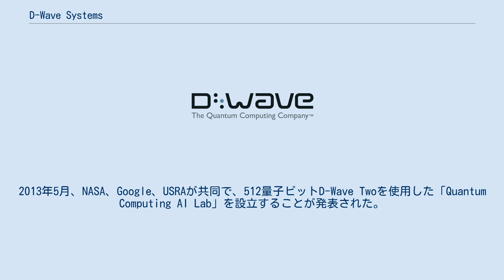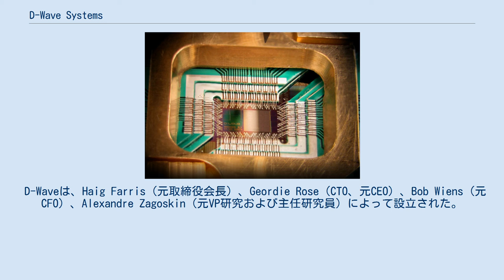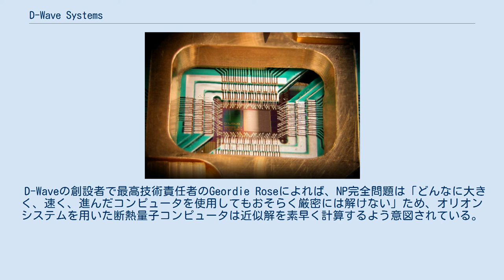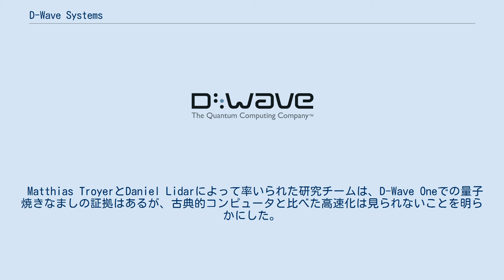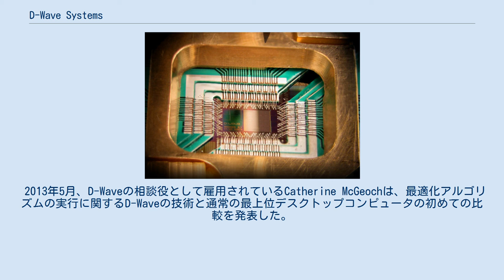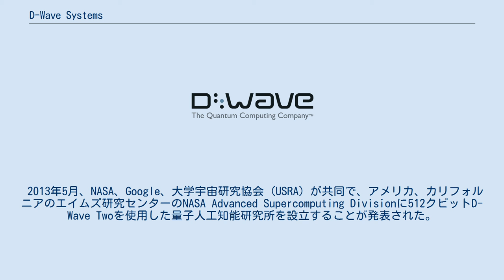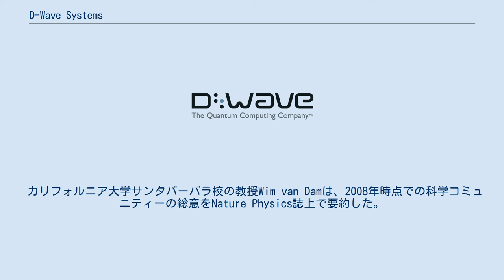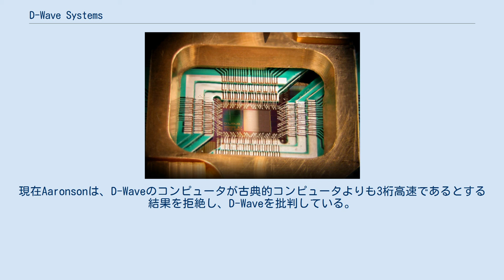D-Wave Systems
D-Wave Systems, Inc.（ディー・ウェイブ・システムズ）は、カナダブリティッシュコロンビア州バーナビーを拠点とする量子コンピュータ企業である。
 2011年5月11日、D-Wave Systemsは「世界初の商用量子コンピュータ」を謳ったD-Wave Oneを発表した。
D-Wave Oneは、128量子ビットで、量子焼きなまし法（量子アニーリング）により最適化問題を解く、断熱量子コンピュータである、と述べられている。
2013年5月、NASA、Google、USRAが共同で、512量子ビットD-Wave Twoを使用した「Quantum Computing AI Lab」を設立することが発表された。
D-Wave Twoは機械学習やその他の研究分野で使用されるとされた。
 D-Wave OneはD-WaveのOrion量子コンピュータといった初期プロトタイプに基づいて作られた。
このプロトタイプは、16量子ビット断熱量子コンピュータで、2007年2月13日にカリフォルニア州マウンテンビューのコンピュータ歴史博物館で披露された。
D-Waveは、2007年11月12日に、28量子ビット断熱量子コンピュータと彼らが主張する製品を披露した。
 チップはカリフォルニア州パサデナにあるNASAのジェット推進研究所のマイクロデバイス研究所で製造された。
 サンプルホルダーにマウントされたD-Wave Systems Inc.製チップの写真。
128クビット超伝導断熱量子最適化プロセッサとして作動するように設計されている。
 2010年6月現在、D-Waveのプロセッサは、最大128対の超伝導磁束量子ビットを持つプログラム制御可能な超伝導集積回路からなると発表されている。
このプロセッサは、汎用ゲートモデル量子コンピュータとして作動するものではなく、特殊用途の断熱量子最適化アルゴリズムを実装するよう設計されている。
通常言われているような汎用型量子コンピュータではなく、古典コンピュータでも実装されているシミュレーテッドアニーリングをハードウェアで実現し、より効率的に組み合わせ最適化問題を実行するためのコンピューターである。
 このように、D-Waveは量子アニーリングを直接ハードウェア的に実現する装置を開発したが、これは微小な超伝導閉回路を基本素子として、閉回路上を超伝導電流が右に回るか左に回るかを利用している。
超伝導閉回路上で超伝導電流が実際にどちらに回っているかは測定するまで不確定であり、2つの状態の量子力学的な重ね合わせが実現されている。
また、演算回路が超伝導素子で構成されているので、演算自体はほとんど電力を消費しないという特徴があり、これは通常の計算機との違いのひとつである。
 D-Waveはウェブサイト上で査読済み技術文献の一覧を公表している。
 D-Waveは、Haig Farris（元取締役会長）、Geordie Rose（CTO、元CEO）、Bob Wiens（元CFO）、Alexandre Zagoskin（元VP研究および主任研究員）によって設立された。
Farrisはブリティッシュコロンビア大学で起業家コースを教えており、Roseは同大学でPh.Dを取得し、Zagoskinは博士研究員だった。
企業名は、d波超伝導体を使用した彼らの初の量子ビットデザインを指している。
 D-Waveはブリティッシュコロンビア大学から分かれて運営されていたが、物理および天文学科とのつながりを維持していた。
D-Waveは量子計算の学術研究に資金を供給していたため、研究者とのネットワークを構築していた。
D-Waveはブリティッシュコロンビア大学、イエナ光子技術研究所、シャーブルック大学、トロント大学、トゥウェンテ大学、チャルマース工科大学、エアランゲン大学、ジェット推進研究所と共同研究を行った。
 これらの研究者はD-Waveの研究者や技術者と共同研究を行った。
D-Waveの査読済み技術文献の一部はこの時期のものである。
一部の文献はD-Waveの従業員が著者であるが、彼らのパートナーの従業員が含まれるか単独のものもある。
2005年現在、これらのパートナーシップはD-Waveのウェブサイトには記載されていない。
 D-Waveは、現在のバーナビーの郊外に移転する前は、カナダのバンクーバーの様々な場所やブリティッシュコロンビア大学の研究スペースで仕事を...